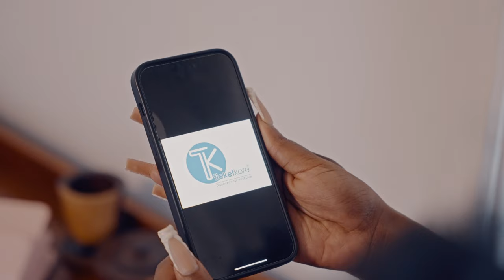MFR Souls - Bawo ft. Russell Zuma, Shane907 & Locco Musiq | OFFICIAL VIDEO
MFR Souls releases the official video for Bawo featuring Russell Zuma, Shane907 and Locco Musiq